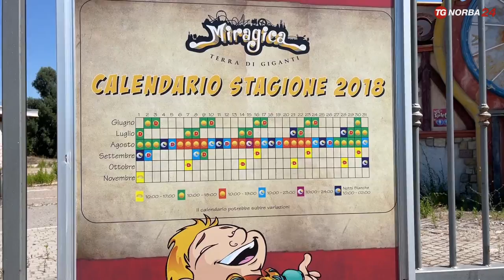Miragica, il parco dei divertimenti che non c’è più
La Procura di Trani accetterà le cause dell'incendio che ha distrutto l'ex parco divertimenti Miragica di Molfetta, ma l'ipotesi del dolo è la più accreditata. I dettagli nel servizio